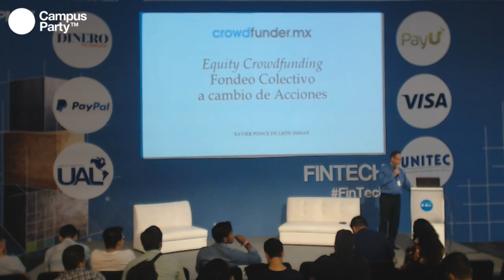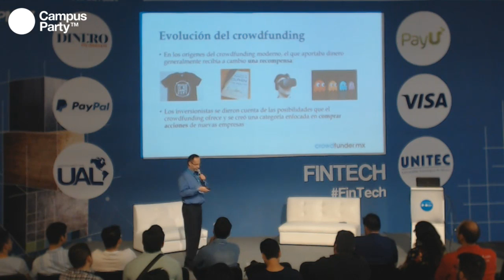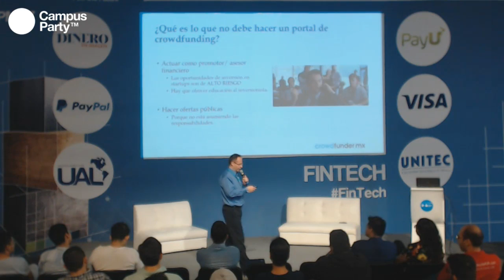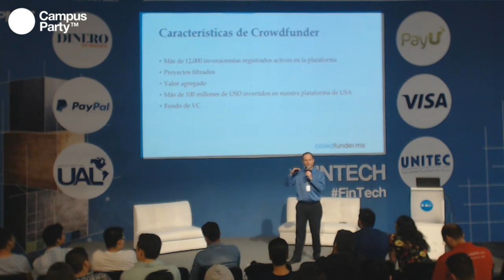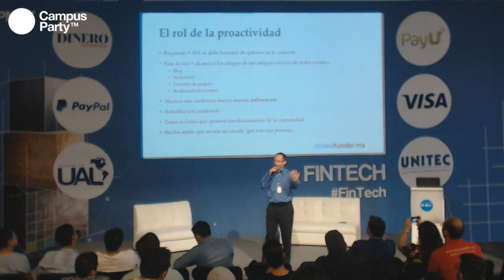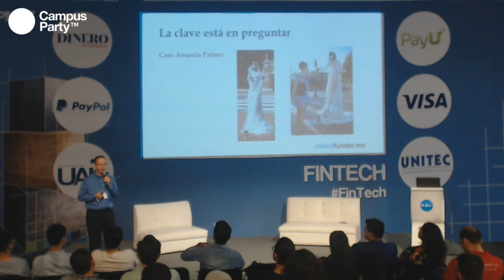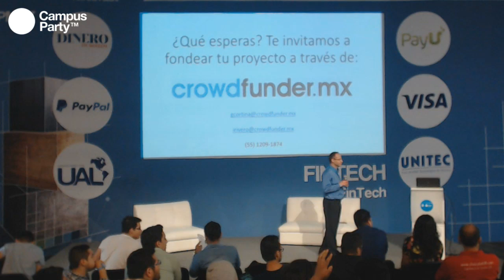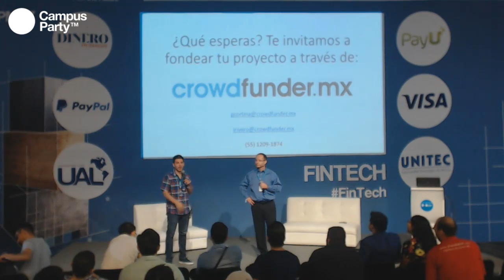CPMX7 Fintech- Xavier Ponce De Leon Inman Crowdfunder- Inclusión del Equity Crowdfunding para el